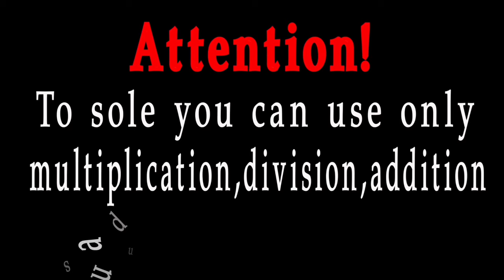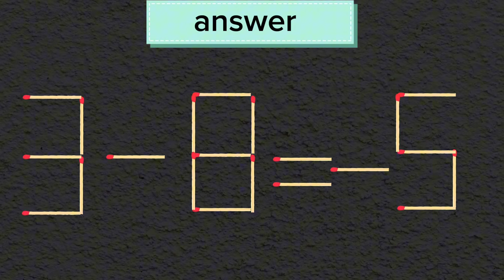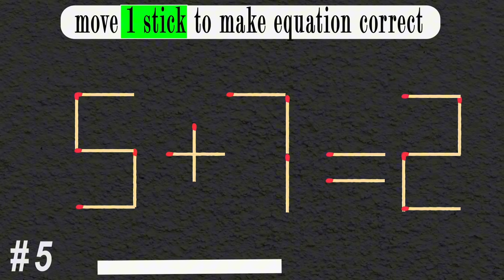Turn the wrong equation into correct | Matchstick Puzzle